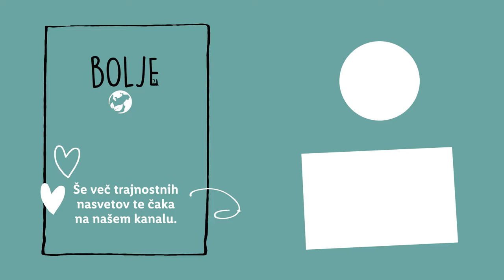Bolje za okolje s Sabino: 5 začimbnic na balkonu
Bi rad/a polepšala svoj balkon? 😍 Ga mogoče hkrati naredila še bolj uporabnega? 💪 Sabina ima pravo idejo zate - začimbe na balkonu! 😎 Sama se je odločila za 5 začimb ... če te zanima katere, si oglej videoposnetek, kjer te bo naučila, kako si lahko takšen mini vrtiček pričaraš tudi sam/a. 👨‍🌾 Že gojiš začimbe doma? V komentarju nam zaupaj, če v jedi opaziš razliko med svežimi in sušenimi začimbami. ⬇️